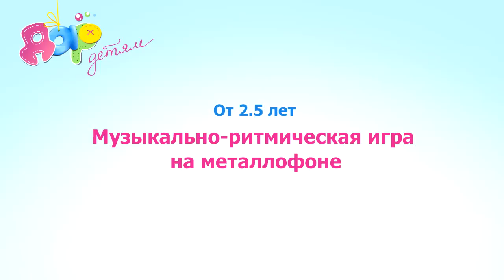Игра на металлофоне